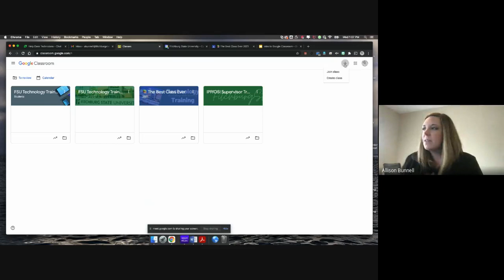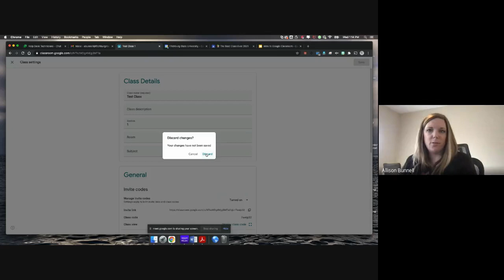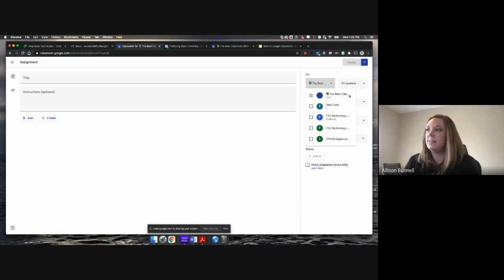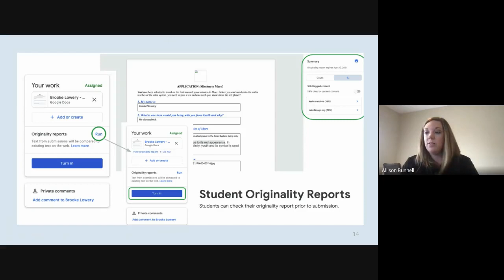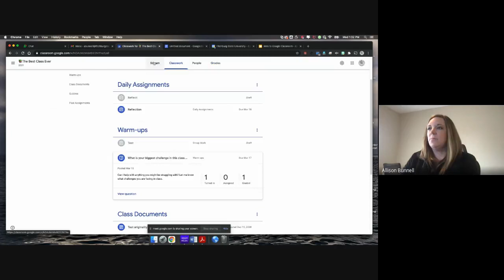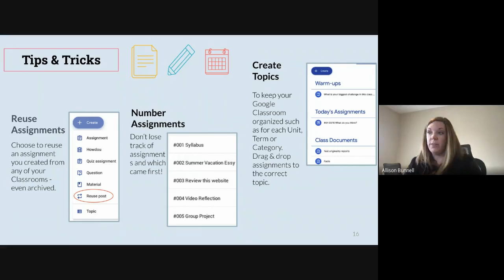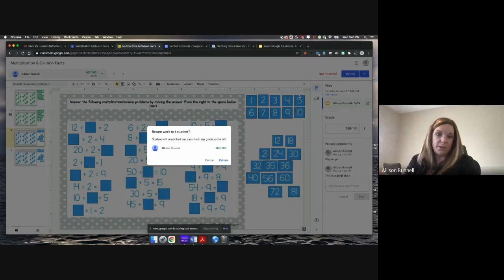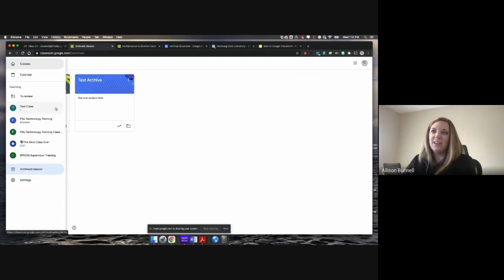Introduction to Google Classroom - Fitchburg State University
Google Classroom is a free web service developed by Google for schools that aims to simplify creating, distributing, and grading assignments.

To Create a Google Classroom at FSU - contact IT to be added.